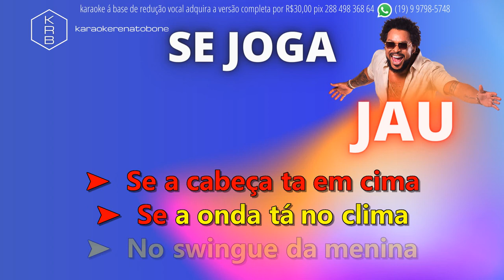SE JOGA - JAU - PLAYBACK DEMONSTRAÇÃO